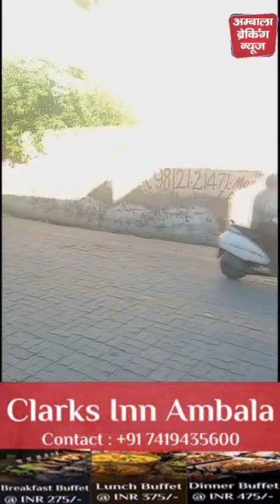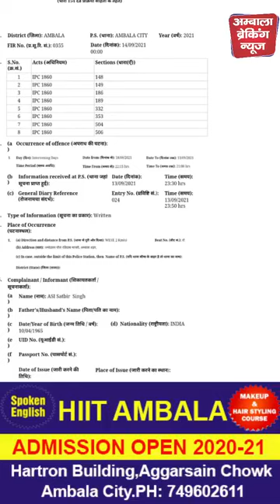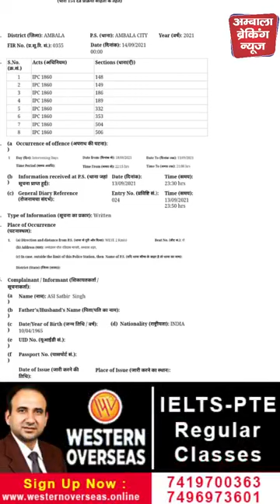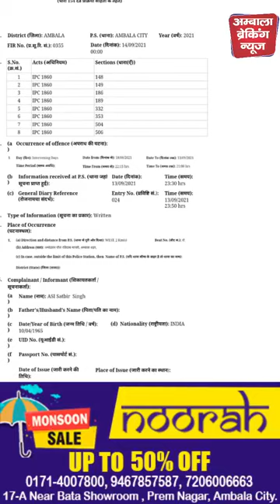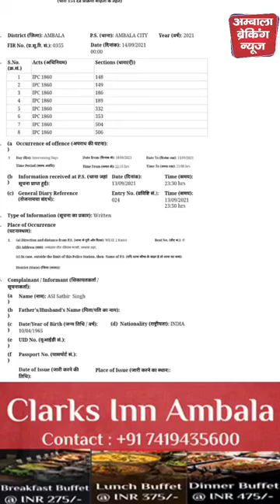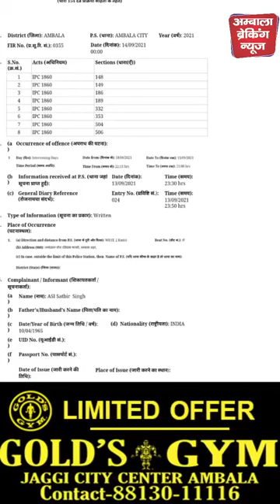गुंडागर्दी-सरेआम पीट दी खाकी,देखें क्या है वायरल वीडियो का पूरा सच